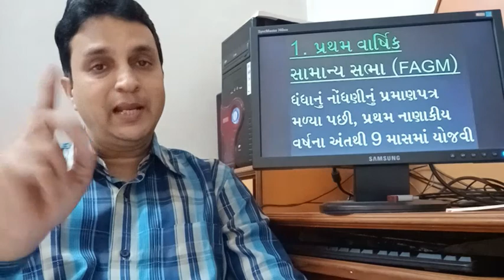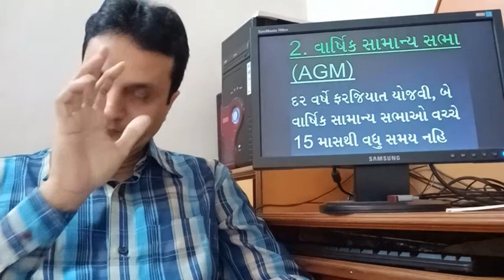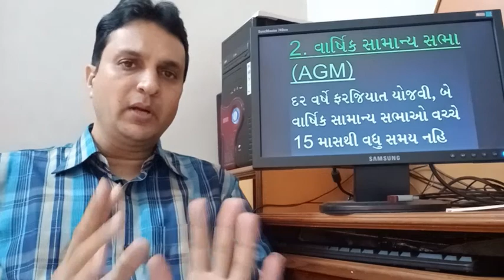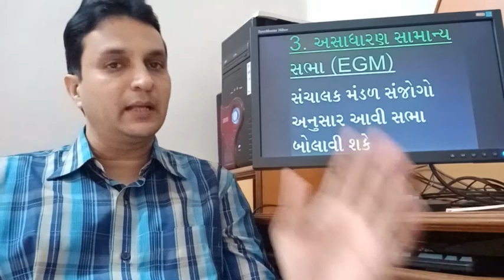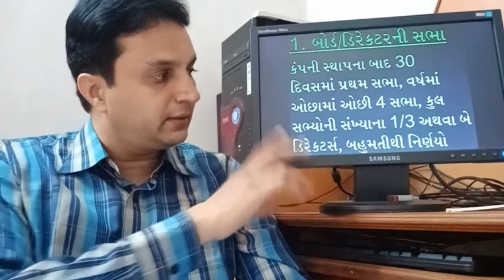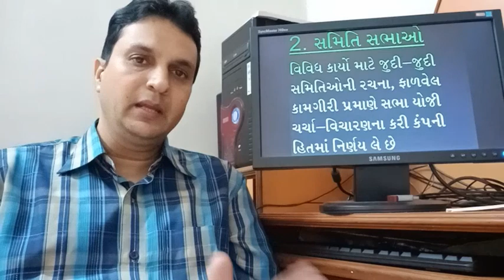12 Commerce || SPCC 35